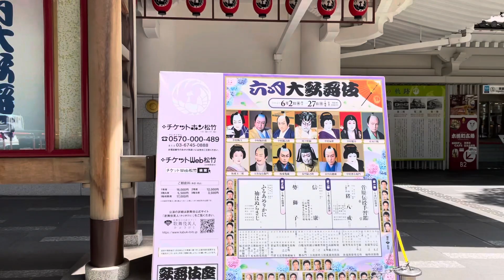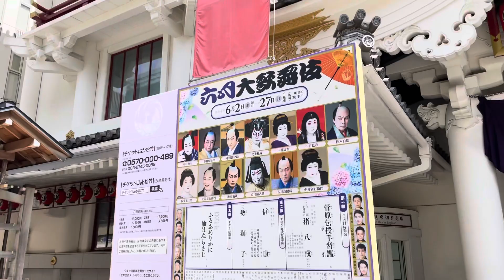The Kabuki theatre, Ginza, Tokyo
Kabuki (歌舞伎) is a traditional Japanese form of theater with roots tracing back to the Edo Period. It is recognized as one of Japan's three major classical theaters along with noh and bunraku, and has been named as a UNESCO Intangible Cultural Heritage. It is known for its elaborate costumes and dynamic acting.